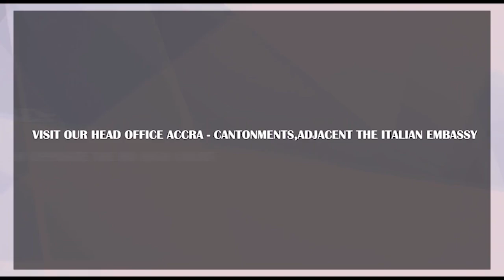Sick Man Kept For Five Years Because Family Can't Pay For Hospital Bills Gets Help